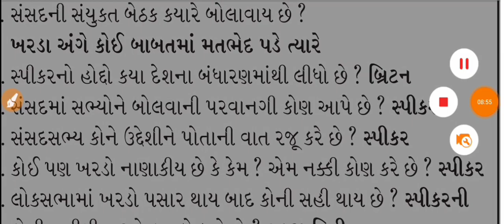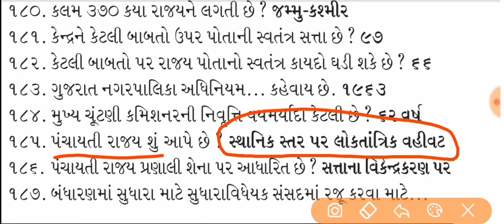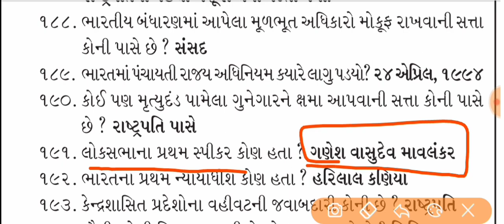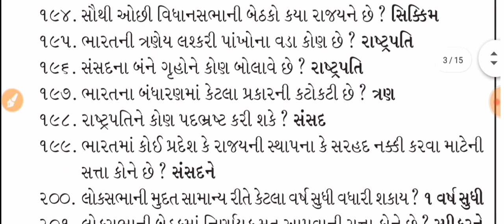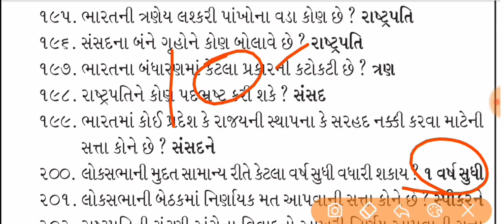ભારતનું બંધારણ|bandharan 100 mcq|binsachivalay bandharan|talati||head clerk|constable|psi|part-2